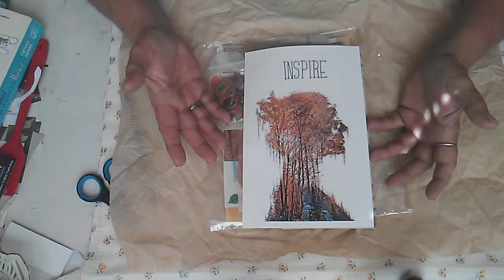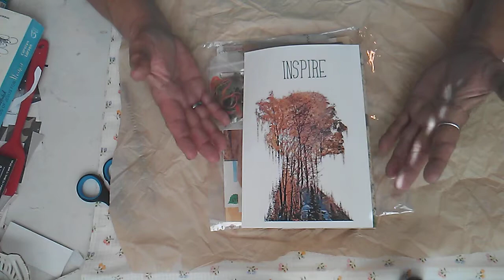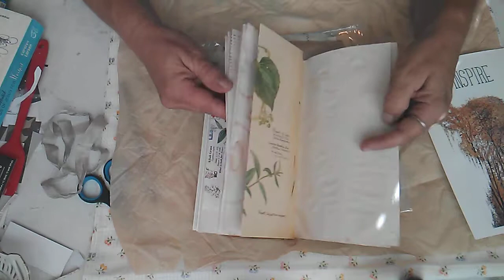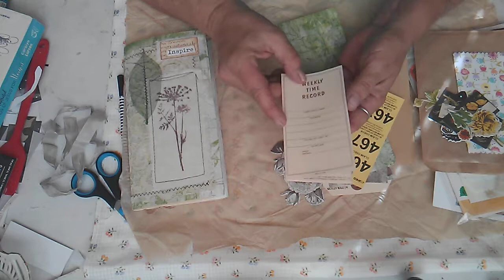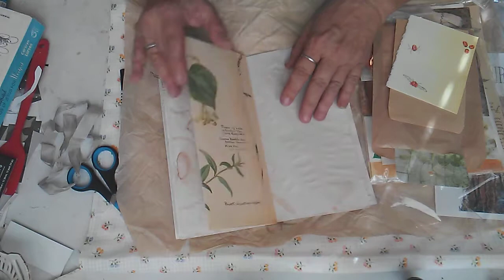30 Days of Blessings Journal Intro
Intro to new series. I hope you will enjoy.